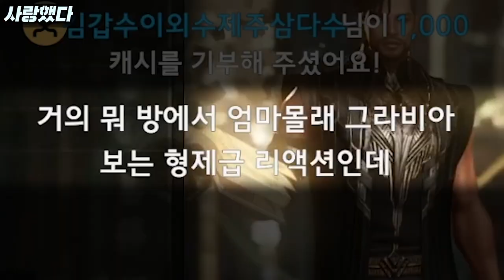엘릭서 연성 하이라이트 모음집 [로스트아크]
▶편집
  - 댐핏님

▶썸네일
  - 승아쓰